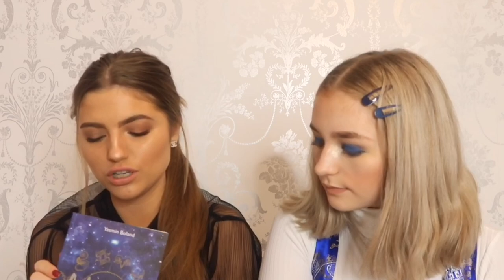WHAT WE GOT FOR CHRISTMAS 2018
INSTAGRAMS

Joint- @graceandgraceofficial
Grace S-@graceshadrack

SNAPCHATS
Grace S- graceshad
Grace F- gracemfoley

36 Golden Square

London

W1F 9EE